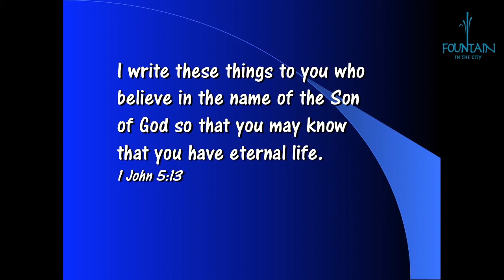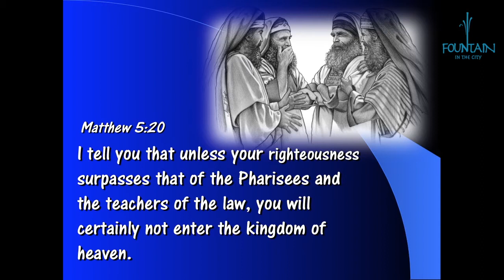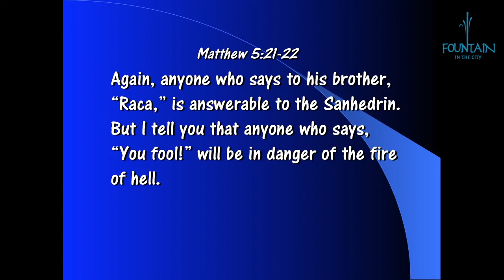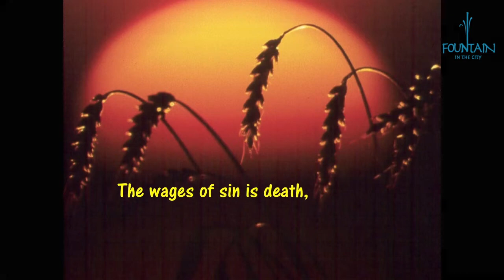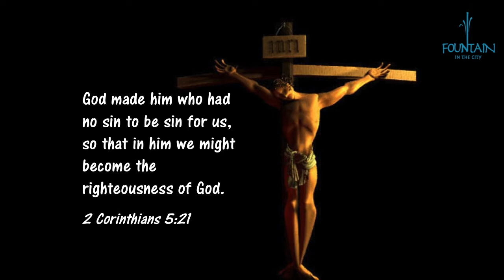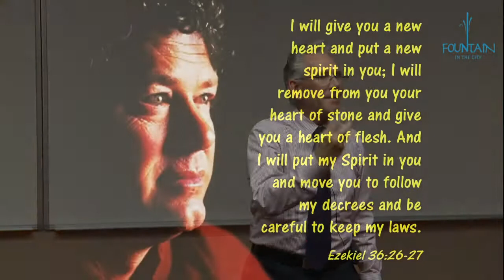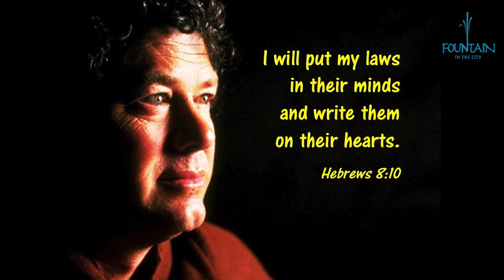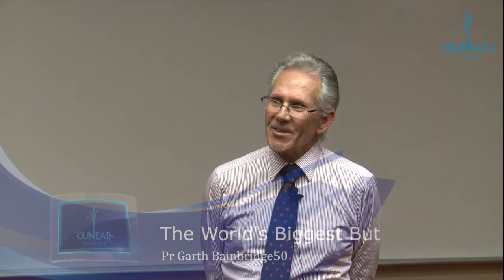The World's Biggest But - Pr Garth Bainbridge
What is the world's biggest but? Pr Garth Bainbridge speaks at Fountain in the City church of the good news of the gift of life from God through the life, death and resurrection of Jesus Christ. Be touched and inspired by the love of God for you. For more info on Fountain in the City church